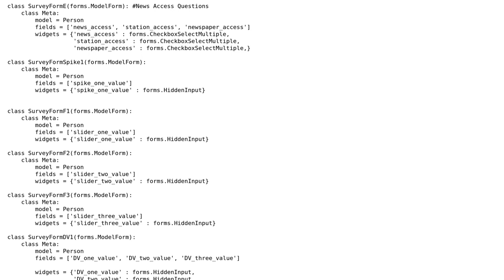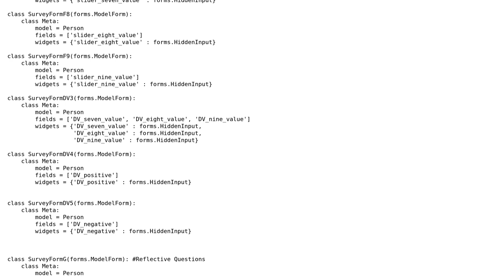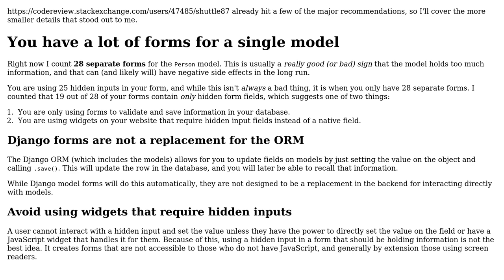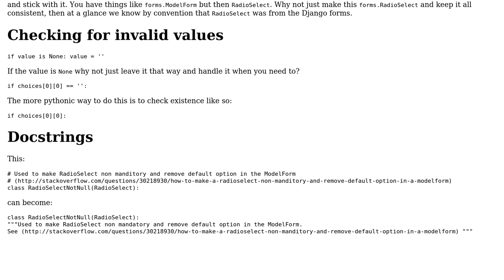Code Review: Optimisation of a forms.py for a survey application (2 Solutions!!)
Code Review: Optimisation of a forms.py for a survey application

With thanks & praise to God, and with thanks to the many people who have made this project possible! | Content (except music & images) licensed under CC BY-SA | Music | Images & others | With thanks to user shuttle87 user Kevin Brown-Silva user Deepend and the Stack Exchange Network Trademarks are property of their respective owners. You are responsible for your own actions.